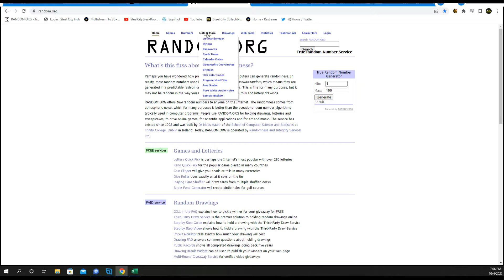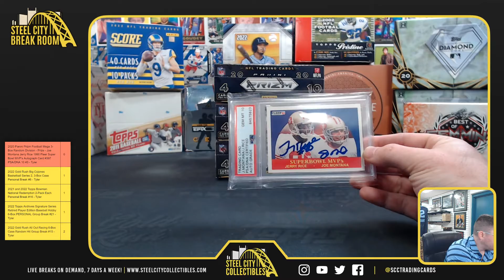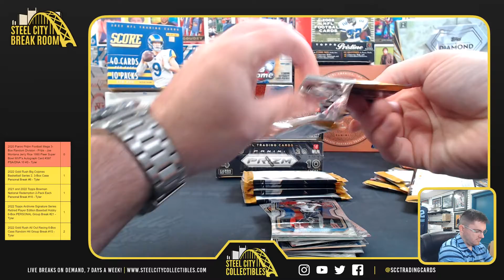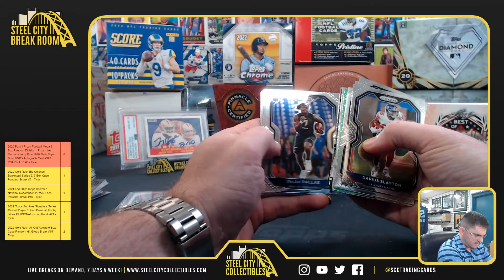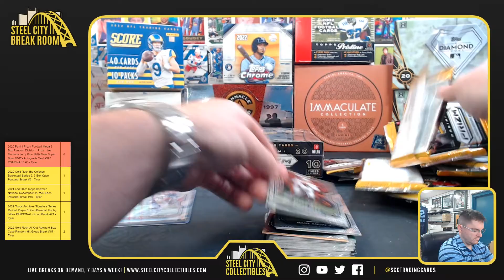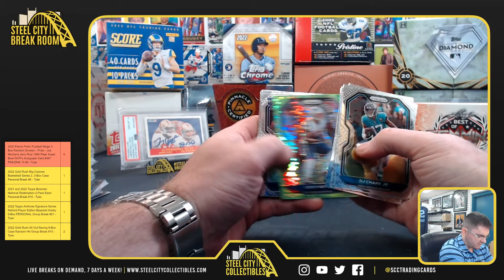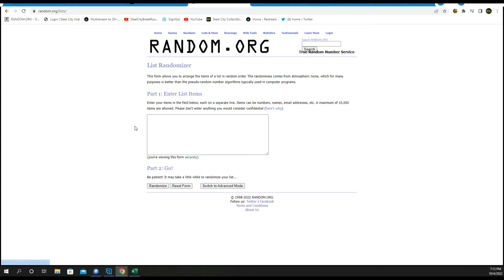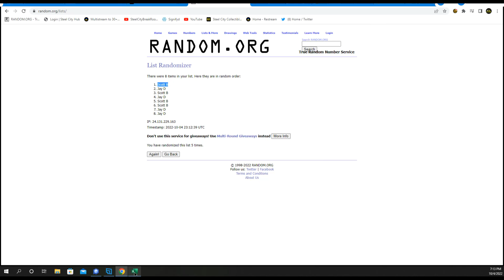2020 Panini Prizm Football Mega 3-Box Random Division - Prize - Joe Montana Jerry Rice #3